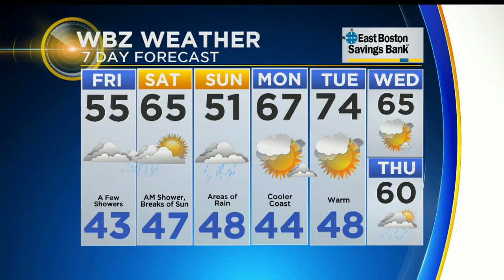WBZ Midday Forecast For May 3